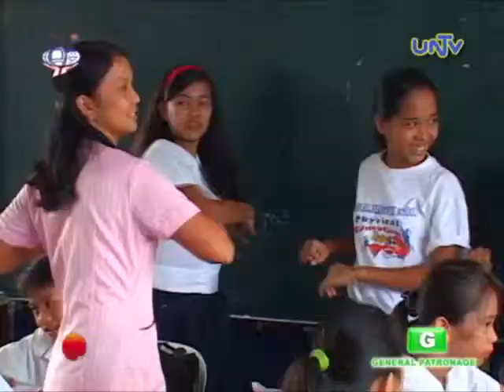What is National Youth Health Day?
Learn more the program and activities of National Youth Health Day with Percival V. Cendaña and Bency

Aired December 12, 2014 on UNTV 37